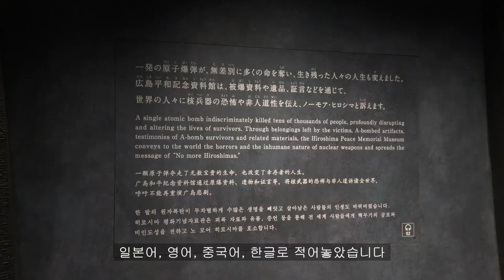히로시마 평화 기념 자료관 방문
G7 히로시마때 평화 기념 자료관 촬영하고 왔습니다